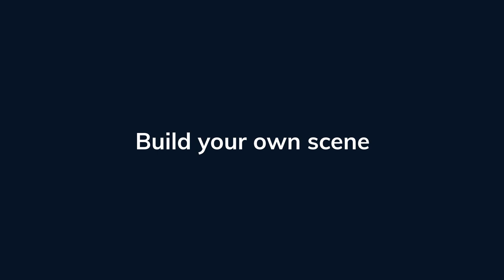How to woodworking in outside Wood construction in 2021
woodworking bookshelf
woodworking bathroom vanity
woodworking basic
woodworking business
woodworking bench build
woodworking bed
woodworking bed frame
r&b woodworking
woodworking craftsman vietnam
woodworking cabinet
woodworking chair
woodworking craft
woodworking clamps
woodworking car
woodworking channels
woodworking diy
woodworking design
woodworking drawers
woodworking dining table
woodworking dragon
woodworking door
woodworking desk
woodworking diy projects